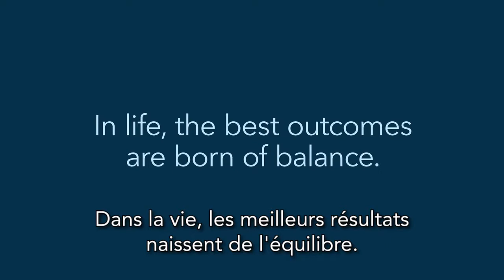Choisir et Contrôler avec La plateforme SAS®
Avec un équilibre entre choix et contrôle, vous pouvez orchestrer votre parcours analytique, des données aux résultats, à l'aide de la plateforme SAS®.